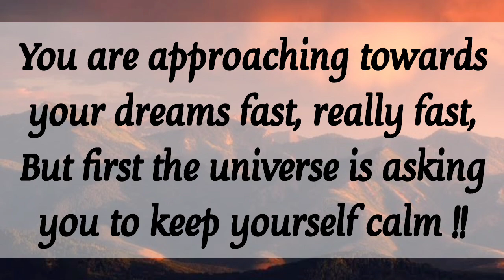🎉 God wants that this message reach you on time 💥 God's message for you today